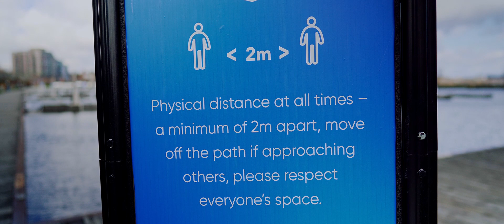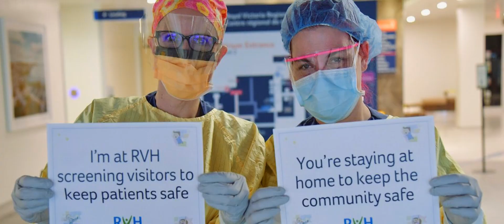Stay Strong, Barrie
COVID-19 is changing a lot about our daily lives, but let’s remember it can’t change everything. Barrie is still a beautiful city full of strength and vibrancy, and together we are getting through this. Stay strong, Barrie.